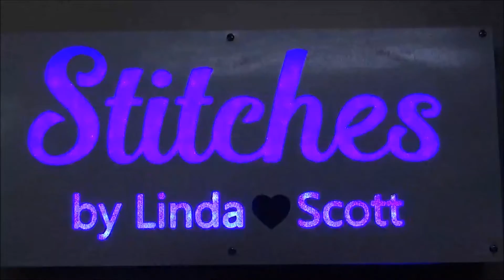Stitches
Here is a LED back lit sign I made for my mother..
The top is 1/4" plywood painted white, cutout on a CNC router, back lit with 3 groups of LEDs.
The bottom letters are blue but they look purple on the video.